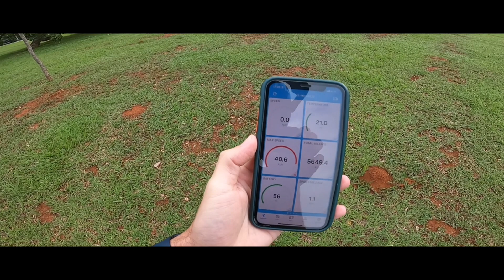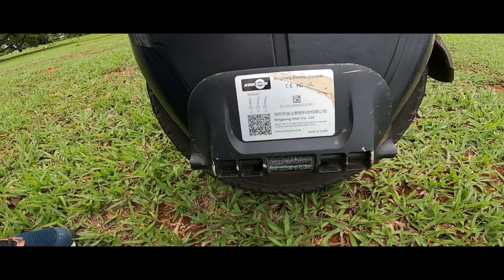Monociclo Elétrico depois dos 5000KM. Será que roda mais?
Nesse video eu mostro como o meu monociclo está após rodar mais de 5000km.